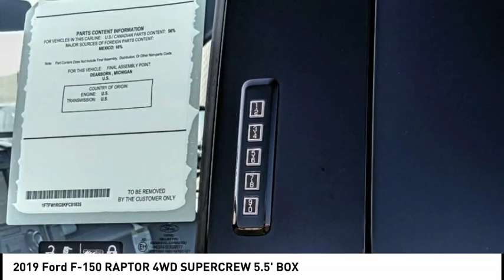2019 Ford F-150 ESCONDIDO,CARSLBAD,VISTA,SAN MARCOS,SAN DIEGO E1901072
2019 Ford F-150 RAPTOR 4WD SUPERCREW 5.5' BOX

GOSCH FORD ESCONDIDO PROUDLY SERVING ESCONDIDO, CARSLBAD, VISTA,SAN MARCOS, SAN DIEGO, AND SURROUNDING SOUTHERN CALIFORNIA LOCATIONS. THIS RED 2019 Ford F-150 IS EQUIPPED WITH A EcoBoost 3.5L V6 GTDi DOHC 24V Twin Turbocharged, TRANSMISSION, AND RECEIVES AN ESTIMATED 15 City/18 Hwy MPG. GOSCH FORD ESCONDIDO 1717 AUTO PARK WAY ESCONDIDO CA 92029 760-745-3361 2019 Ford F-150 RAPTOR 4WD SUPERCREW 5.5' BOX Stock #: E1901072 | VIN: 1FTFW1RG8KFC81835 | 2019 Ford F-150 Raptor 4WD SuperCrew 5.5' Box Gosch Ford Escondido